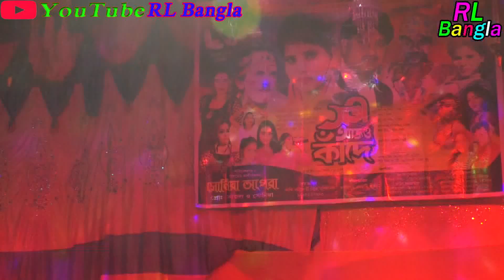Miss Sonia Gee Matha Bedhe De Lo Kala RL Bangla Pancharas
hi
Thanks Vising My YouTube Channel
নতুন নতুন গান,গীদ,ডান্স,কমেডি , পেতে আমাদের চ্যানেলটি সাইবস্ক্রাইব করুন
যেকোনো অনুষ্ঠানে যোগাযোগ করুন 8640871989